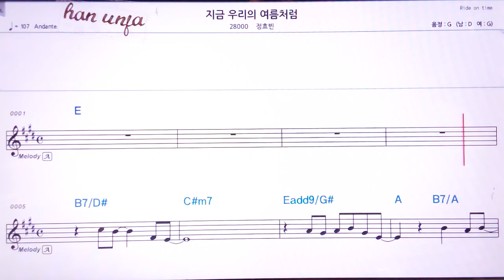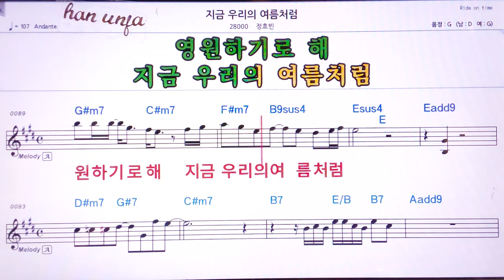💖이혼해요/황치열 👍MR,유투브 노래방,가라오케 악보 코드 가사 ,Karaoke,반주